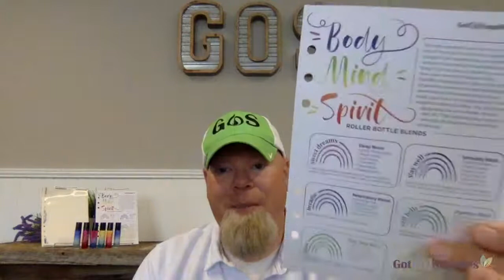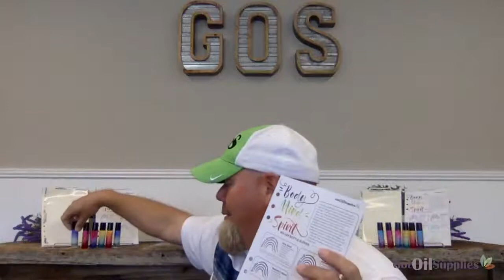Body, Mind, & Spirit Essential Oil Roller Bottle Collection | July Subscription Boxes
This month we have a NEW collection & NEW products in our Subscription Boxes!  It is featured with our brand new 10ml Ombre Roller Bottles.  And of course, our roller bottles have stainless steel metal inserts!

Get our latest and greatest products and content sent you automatically each and every month!